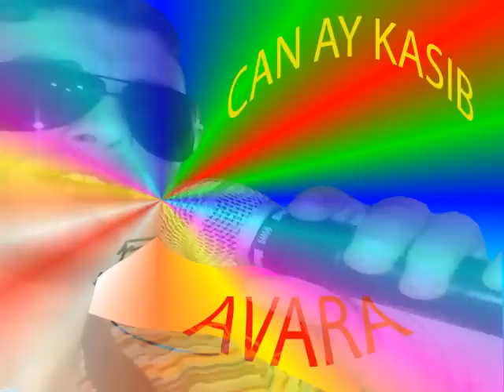ROYAL DENIZ CAN AY KASIB mobil telfonlarim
NAXCIVAN MR SERUR RAYONU DAN YERI KENDI MUGENNI SERUR TOYLAR KRALI ROYAL DENIZ KOMENTLERINIZI SMS LEDE GONDERE BILERSINIZ ELAQE TELEFONLARI Tel:+ ,,,,,,,,,,,,,,,,,Tel:+ ROYAL DENIZ